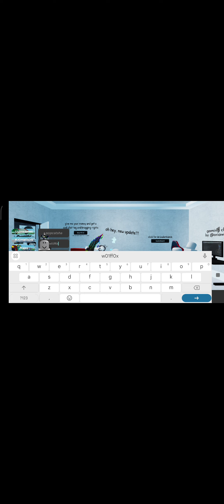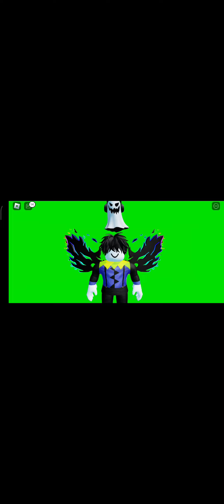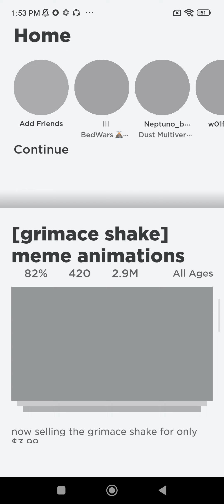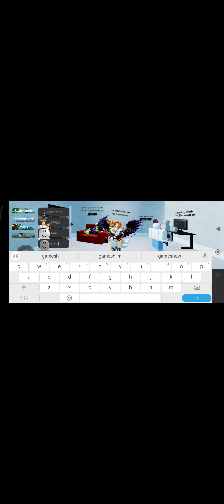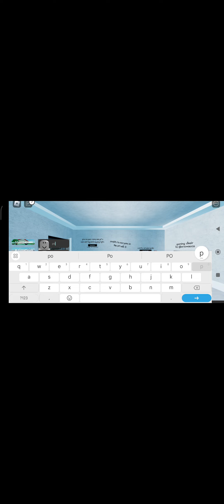meme animation game thingy